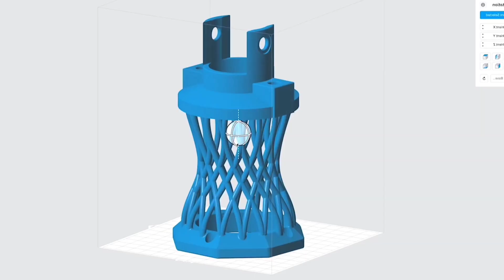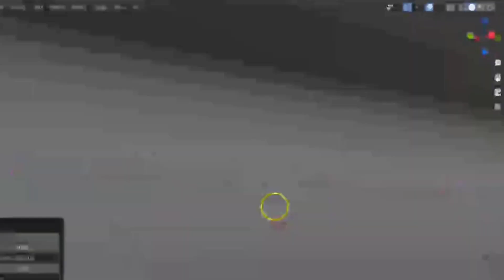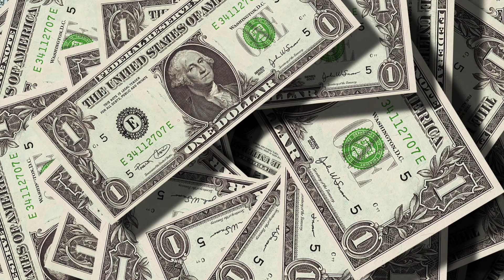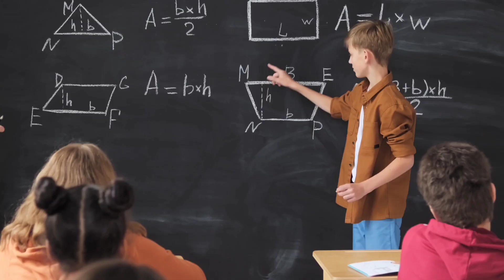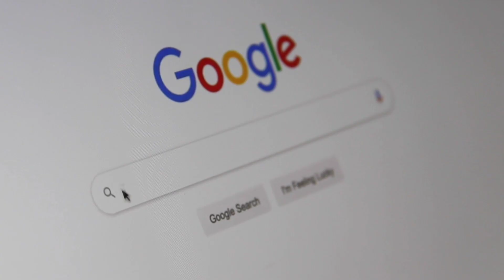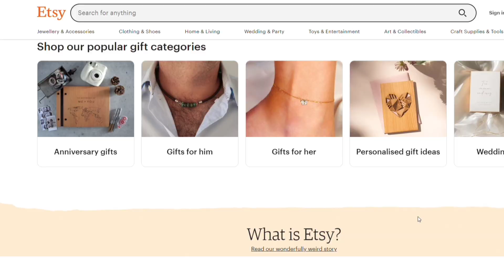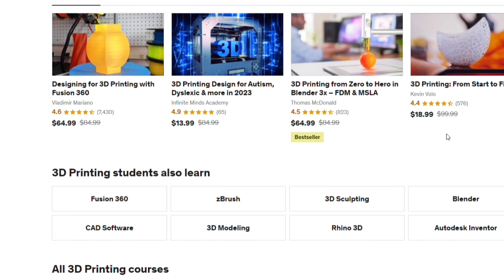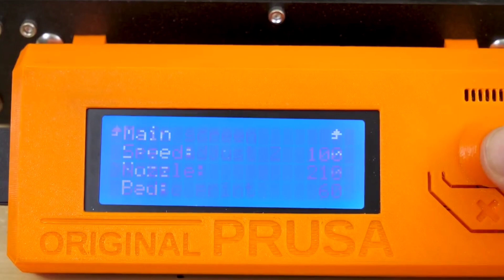Make Money With 3D Printing | 10 Simple Way To Start 3D Printing Business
Are you ready to embrace the future of business? With 3D printing technology, you can create anything from custom jewelry to aerospace parts. In this video, we'll introduce you to 10 3D printing business ideas that you can start right away. From creating prosthetic limbs to printing personalized figurines, the possibilities are endless. Get inspired to unleash your entrepreneurial spirit and turn your 3D printing hobby into a profitable business!

Discover the full story and all the secrets in this must-see video - don't miss out!

⌛ Chapters
00:00 - Intro
00:35 - Prototypes
01:19 - Eyeglasses
02:07 - Toys
02:47 - Jewelry
03:25 - Spare parts
04:19 - Promotional products
05:02 - Printer Rental
05:49 - Home Decor
06:46 - Smartphone Cases
07:27 - 3D Printing Training Courses